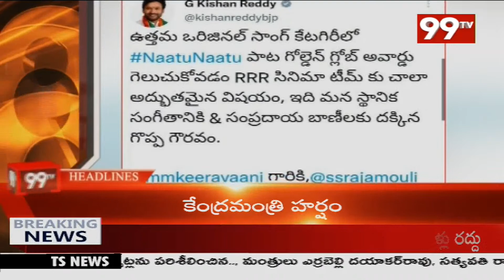3PM HeadLines | Latest News Updates | 99TV